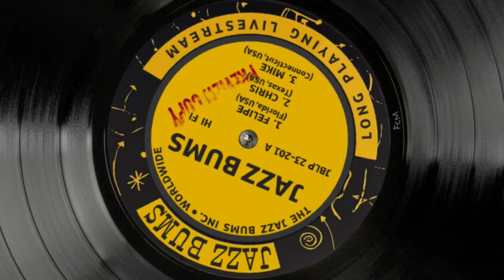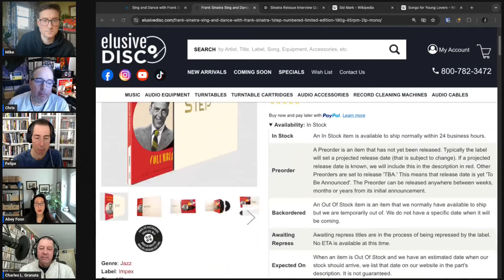Inside Frank Sinatra’s 1STEP with Abey Fonn & Chuck Granata!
Join Mike, Felipe, and Chris as they dive into Sinatra’s iconic 'Sing and Dance' with Abey Fonn of Impex Records and Chuck Granata, exploring the 1STEP process, recording history, and the making of this audiophile masterpiece.